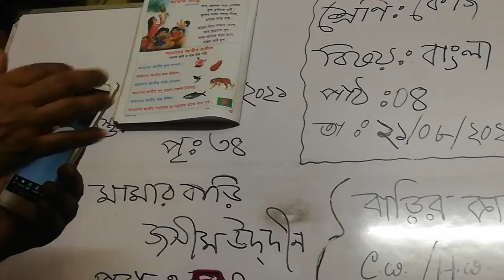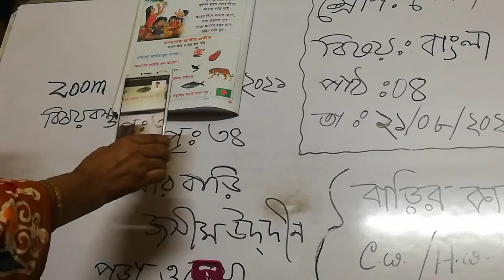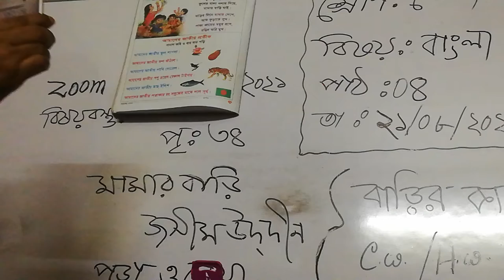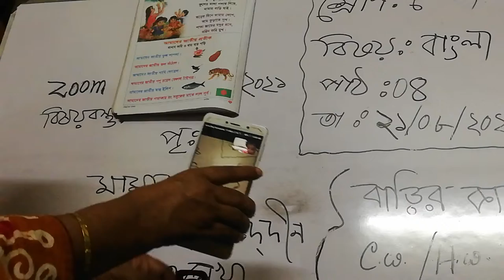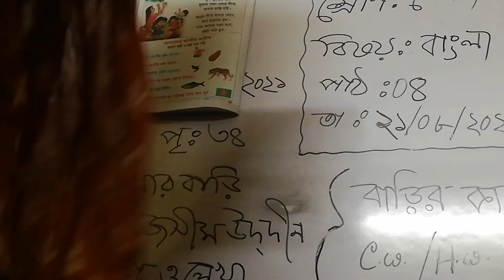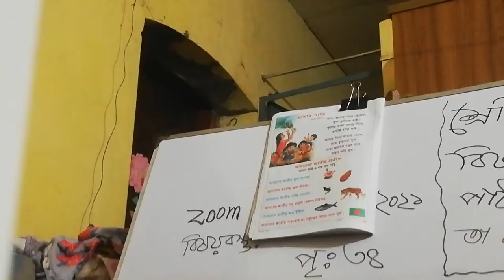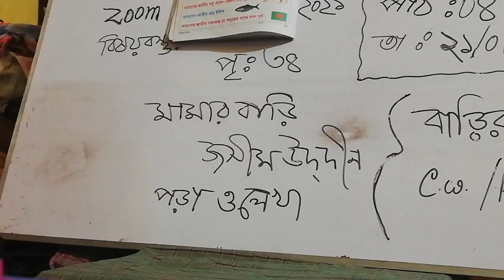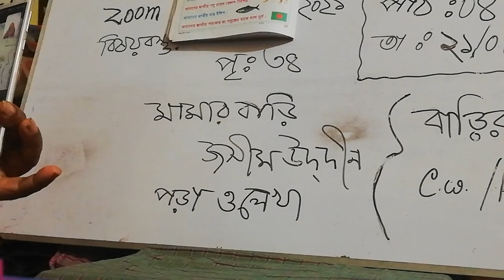EUGSC,Rehana Begum, Class:K.G.,Subject :Bangla, Lecture :04,Date:21.08.2021..